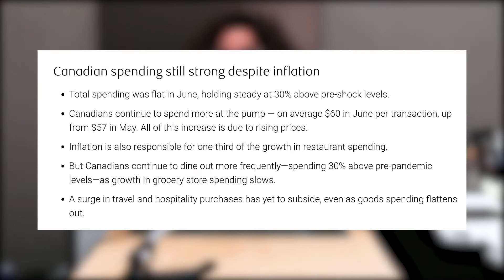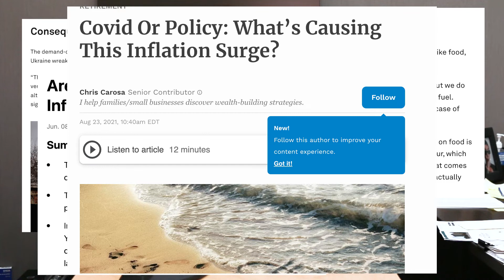Bank of Canada Increases Rate 1% Bringing Overnight Rate 2.50%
Yesterday, The Bank of Canada announced the largest jump in the overnight rate since 1998 with an increase of 1%.

In this week's video, Rasha is going to be explaining the reasoning behind these rate increases, her predictions on how these increases are going to impact our economy, and suggestions on if you should lock into fixed rates.
Have any questions? Don't be afraid to ask them in the comments!

Contact Rasha Ingratta At:
FB & IG: Shopmortgageswindsor